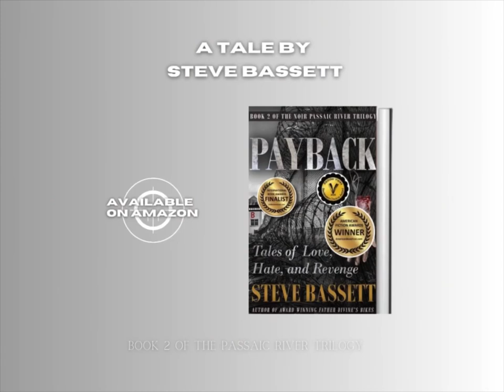Payback: Tales of Love, Hate and Revenge (2nd Book of the Passaic River Trilogy), Steve Bassett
Payback - Tales of Love, Hate and Revenge, the second book of the Passaic River Trilogy, is the WINNER of the 2020 READER VIEWS LITERARY AWARD, FIRST PLACE Mystery/Thriller.

     Payback is a drama so intense that it would be improbable anywhere but 1946 Newark. Across the country millions were dealing with the loss of loved ones, and horrible memories were being buried for the greater good. But not in Newark. Two mutilated bodies were pulled from the putrid Passaic River, and the sawed-off arm of a third man was found neatly wrapped and tied at the city dump. The three victims were members of the German-American Bund, Hitler lovers who had to pay the price for supporting a murderous madman. Someone was sending a message that only revenge could clear the mind and free the soul.
     It didn't take long for Police Lieutenant Nick Cisco and his partner, Sergeant Kevin McClosky, two veteran homicide cops [first introduced to readers in "Father Divine's Bikes" the first book of the Trilogy], to realize they were in over their heads as they grappled with ambition, greed, racial tension, international intrigue, and a powerful church on the take. The three murders could not have come at a worse time for Cisco. His wife, Connie, had left him, and his close-knit Catholic family had disowned him because of his affair with his lover, Grace.
     To add to the chaos, Cisco learned that he could have another homicide on his plate. Father Terry Nolan cornered Cisco at the city morgue and demanded his help. The senior counsel for M.L. Kraus, manufacturer of the poisonous gas Zyklon B, and his German wife were severely beating a Catholic orphan they were seeking to adopt. The Archdiocese had weighed Kraus' huge cash contributions against a helpless girl's plight and did nothing.
     Kraus, facing a host of war crime indictments in Germany, was fighting for its massive pre-war chemical holdings in New Jersey. A federal court in Newark would soon decide Kraus' fate. The outcome of the case would have a bearing not only on the company's future, but Europe's as well. Watching it all from the banks of the Passaic River was the dark specter of a murderous madman seeking further revenge.

REVIEWS:

With its instances of violence, hatred, and vengeance, Payback is a classically styled detective novel that contains messages about healing wide and open wounds. – Foreword Clarion 4-star review

…working along the Passaic River are two hard-nosed police detectives, Nick Cisco and Kevin McClosky. When two mutilated corpses are fished out of the river, and the detached arm of a third victim is found in the garbage, they are on the case. – Foreword Clarion 4-star review

As much a sociological examination as it is a murder mystery, the novel follows Cisco and McClosky as they walk the mean streets of Newark and other industrial towns along the Passaic River. – Foreword Clarion 4-star review